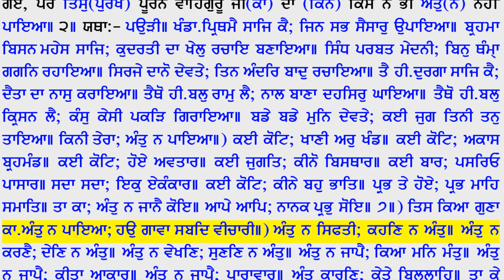097 SS 16 2 done ang 102 11;55 of 63)